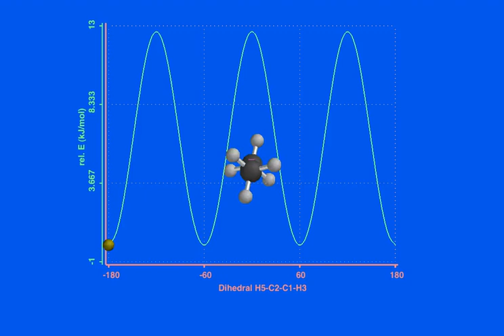Conformations of ethane – Newman projection